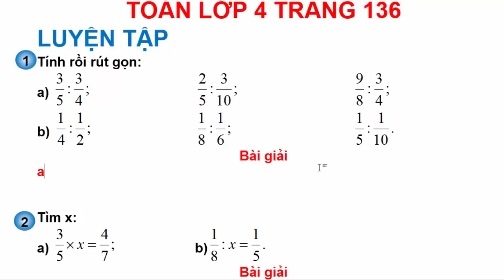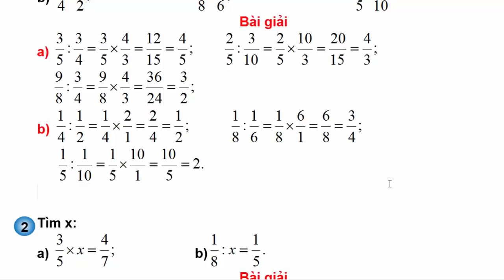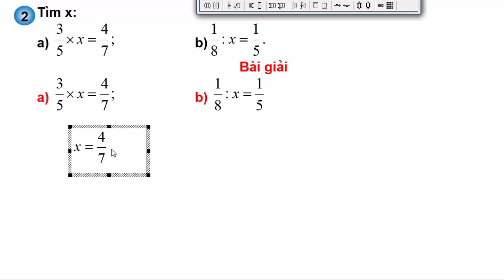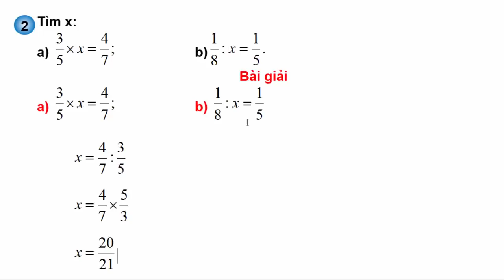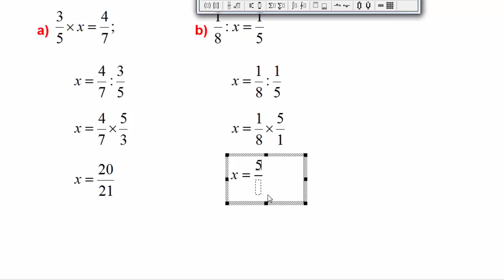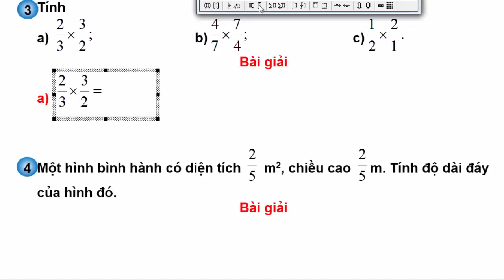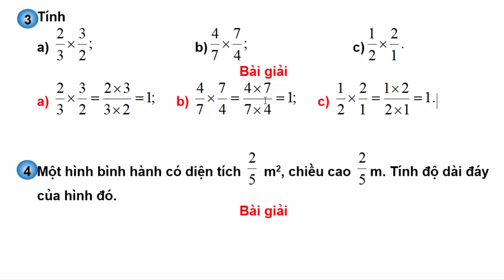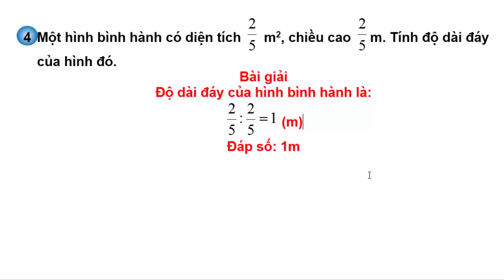Toán Lớp 4 Trang 136 – Luyện Tập